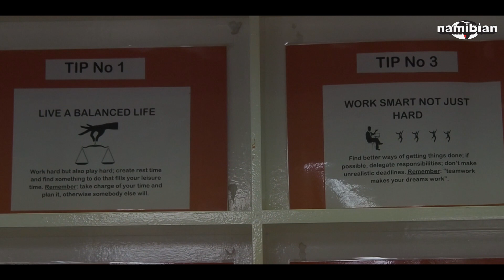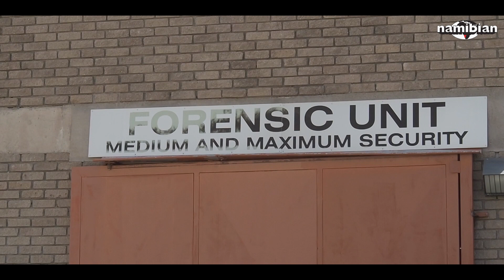Behind The Walls of The Windhoek Mental Health Centre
The Namibian newspaper recently visited the Windhoek Mental Health Care Unit at the Windhoek Central Hospital to assess the state of the institution amid the Covid19 pandemic. Staff members told The Namibian that they were overwhelmed with work, experienced difficulties in receiving medication and the restriction on visiting time from family members.